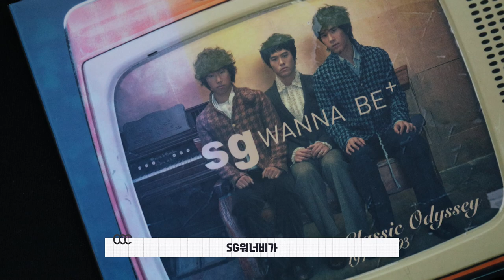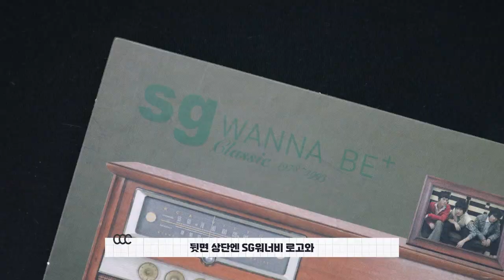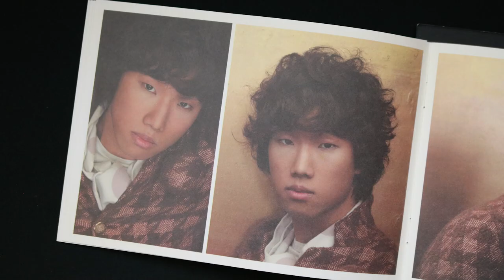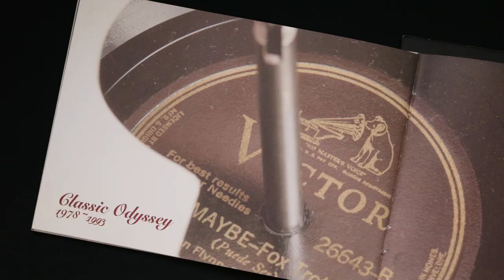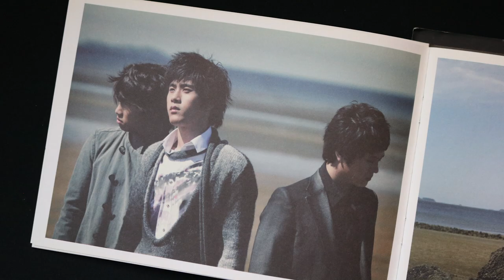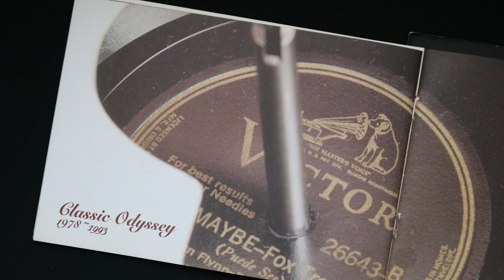나들스튜디오 | 앨범 리뷰 - SG워너비 2.5집 "Classic Odyssey" 앨범 리뷰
안녕하세요
오늘은 SG워너비 2.5집 "Classic Odyssey" 리뷰입니다

ㅡㅡㅡㅡㅡㅡㅡㅡㅡㅡㅡㅡㅡㅡㅡㅡㅡㅡㅡㅡㅡㅡㅡㅡㅡㅡㅡㅡㅡㅡㅡㅡㅡㅡ
Hello
Today is SG Wannabe 2.5th album, "Classic Odyssey"

I will try to improve the quality of the video.